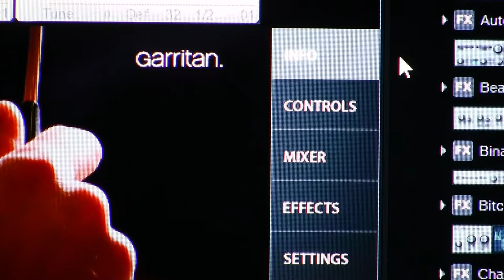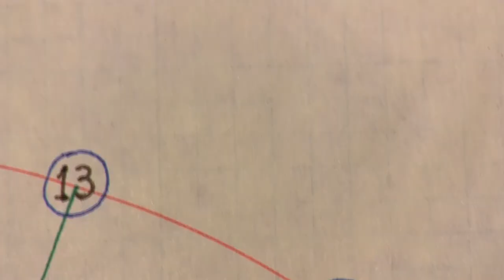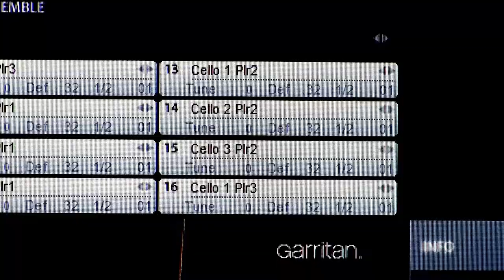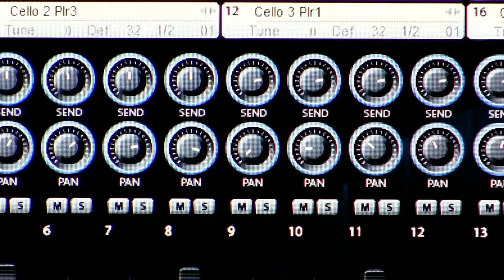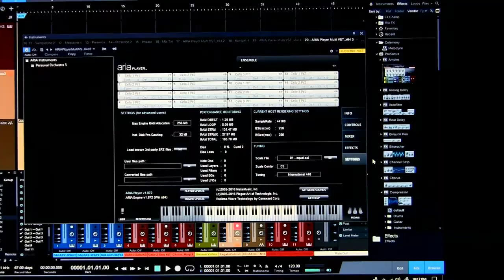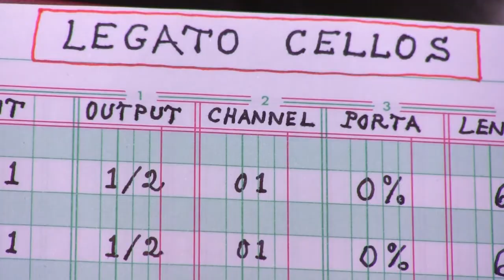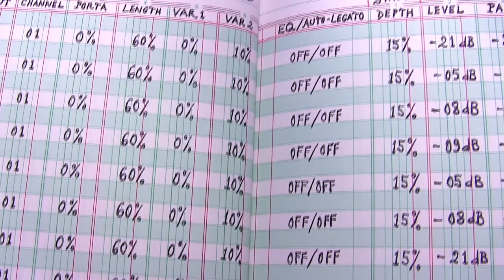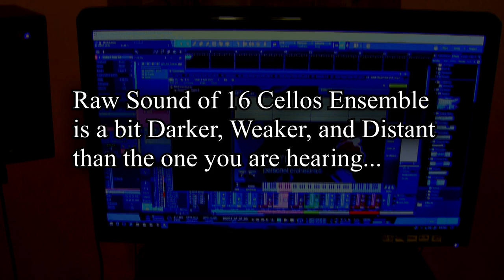How I Setup an Amazing Ensemble of 16 Legato Cellos in GPO5: Garritan Personal Orchestra 5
I show you how to reproduce an amazing ensemble of 16 Legato Cellos in 1 multi instance of GPO5 within your DAW. Follow the 6 Easy Steps that I present in the video. Below, I give you additional information on (1) How I adjusted the volume levels of the 16 Cellos and (2) Keyboard Keys for setting up the Expression Pedal.

(1) How I adjusted the volume levels of the 16 Cellos:

Unlike the Violin Samples, I find that the Cello Samples come with different volume levels in GPO4 and GPO5. In addition, their "Attack" of the strings seems to vary from one group of Cello Players to another. For example, the second group of "Cello 2 Plr 1, 2, 3" is the weakest of the 3 available groups of Cello Players. Therefore, you need to be very careful how you adjust their volume levels in the Mixer of the Aria Player, since they affect the tone quality of the overall sound. In general, they require different volume levels in a good sounding Ensemble.

After experimenting with all 3 groups of Cello Players, I find that the second group of Cello Players, i.e., Cello 2 Plr 1, 2, 3, should have the highest volume levels for a smooth sounding Legato Ensemble. By contrast, the third group of Cello Players, i.e., Cello 3 Plr 1, 2, 3, should have the highest volume levels when you want to build a slightly aggressive Staccato Ensemble.

Using these guidelines, my Legato Cellos Ensemble ended up with roughly three sets of volume levels. I assigned the highest levels to the second group of Cello Players, while I set medium levels for the third group of Cello Players and low levels for the first group of Cello Players. Below, I show this distribution of level assignments in more detail for the 16-Cello Ensemble:

Cello 1 Plr 1 = -21dB; -20dB
Cello 1 Plr 2 = -09dB; -11dB
Cello 1 Plr 3 = -21dB; -21dB

Cello 2 Plr 1 = -05dB; -05dB
Cello 2 Plr 2 = -05dB; -05dB
Cello 2 Plr 3 = -05dB

Cello 3 Plr 1 = -08dB; -11dB
Cello 3 Plr 2 = -08dB; -11dB
Cello 3 Plr 3 = -11dB

(2) Keyboard Keys for setting up the Expression Pedal:

In the video, I show that the Key Sequence for activating the Expression Pedal is as follows:

D-Sharp / G / A / C

For the operation:

SLIDER / 0 / 1 / ENTER.

To be specific, the D-Sharp Key is in the 4th Octave from the left. The combination "01" Keys are in the 3rd Octave from the left and the ENTER Key is in the 5th Octave from the left. Here is the specific Key Sequence that I used:

D4-Sharp / G3 /  A3 /  C5

If you own a different keyboard, you should consult your manual for precise instructions on assigning the Expression Pedal to the Cellos modulation.

MUSIC COMPOSITION: "Dreamers" by Saad Hebboul